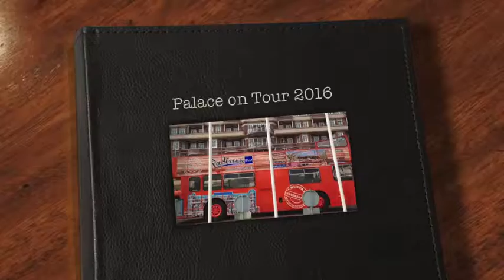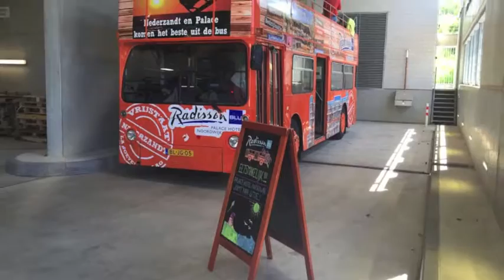Palace on tour, Foodtruck 2016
The sales team visited different companies and served a lunch, morning break or afternoon drinks!